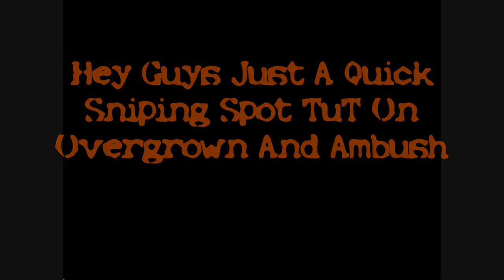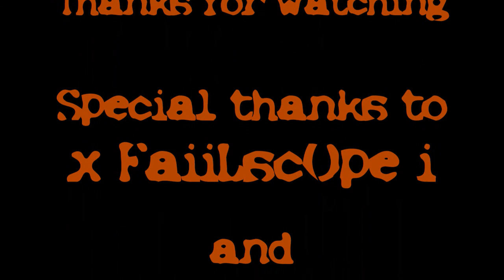COD4 Sniping Spots Ambush and Overgrown